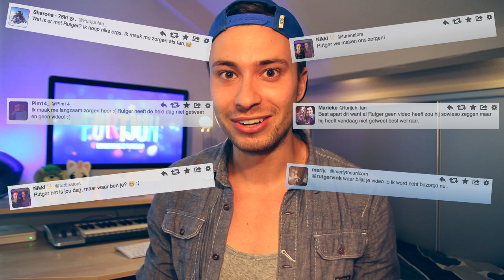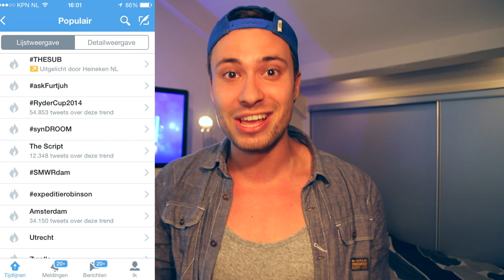MARSHMALLOW KARAOKE! - Furaag 't Fur!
Deze video is later online gekomen dan normaal... Met een reden! Ik kan jullie vertellen hoe schadelijk roken en drinken onder de 18 is, maar dat weet je eigenlijk zelf ook wel. Ik ben zeker voorstander van NIX18 en als jij dat ook bent, check dan NIX18.nl en maak daar je eigen poster of banner. Plaats ‘m op je Instagram, Pinterest, Facebook of Twitter met hashtag nix18. Wil je direct een poster maken, dan kan dat via deze

Wil je me post sturen? Leuk! Dat kan naar dit adres:

Rutger / Furtjuh
Passeerdersgracht 18
1016 XH Amsterdam

Deze video is gemaakt in opdracht van NIX18.

Technische info:
Software: Final Cut Pro X
Camera: Canon 60D
Lens: Tamron 17-55mm 2.8
Vlogcamera: Canon S120